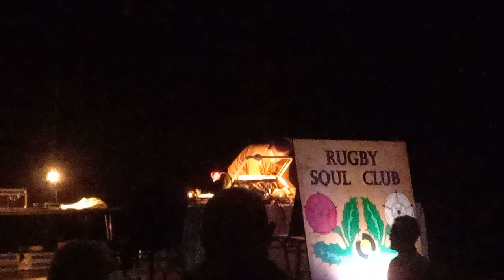Rugby Niter Charles Simpson - The Young Folk Lonely Girl 15-06-24